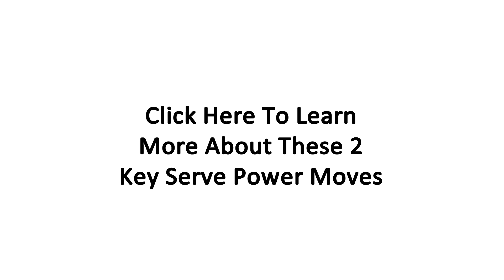Tennis Approach Shot: Move Through Your Approach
How often do you practice your approach shots?

The approach shot is one of those critical shots in Tennis that is unfortunately not practiced enough.

Missing several approach shots in a match however can easily turn a potential win into a loss!

In this video I show you the most important concept to hit great approach shots.